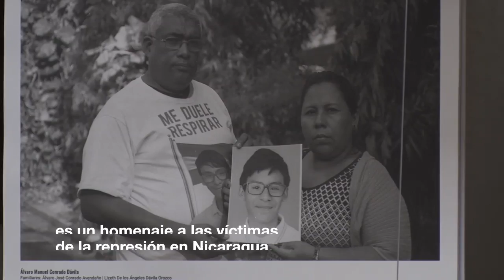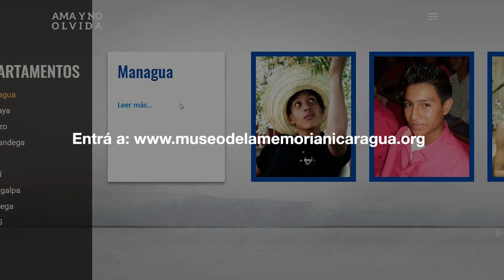Qué encontrarás en el Museo de la Memoria de las Madres de Abril (Nicaragua)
La Asociación Madres de Abril y familiares de los asesinados por el régimen de Daniel Ortega tras el estallido social de abril de 2018 en Nicaragua inauguraron el Museo de la Memoria contra la impunidad. En este recorrido te mostramos sus salas y lo que podrás encontrar en este museo temporal de la memoria.